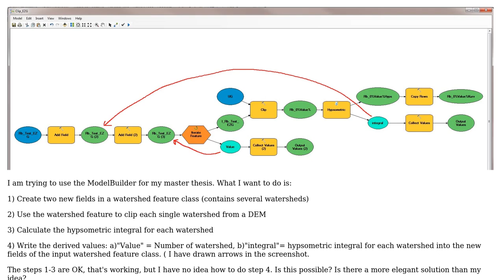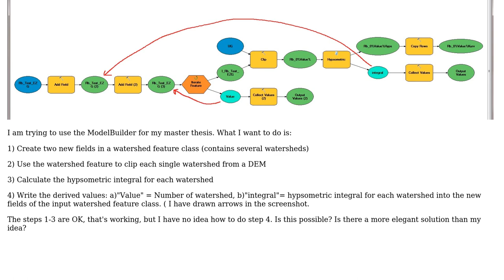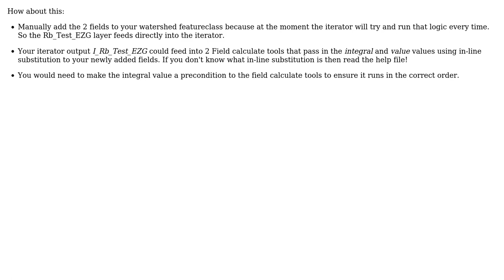GIS: Writing Variables Values into Feature Class Table in ArcGIS Modelbuilder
With thanks & praise to God, and with thanks to the many people who have made this project possible! You are responsible for your own actions.